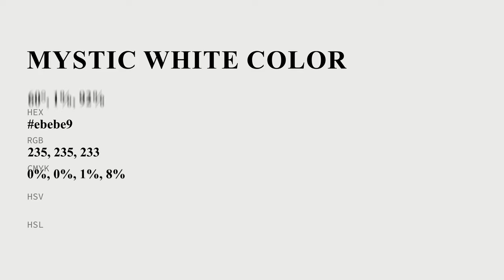Mystic White color ebebe9 hex Cool Grey color ebebe9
What color is Mystic White ? ebebe9 hex, Cool Grey color ebebe9

Hex ebebe9 Color Code is also known as Mystic White color

Hex ebebe9 Color code in RGB color code model is created after adding 92.16% red color, 92.16% green color and 91.37% blue color.
Hex ebebe9 Color code in CMYK color (process color) code model is generated after subtraction of 0% cyan, 0% magenta, 01% yellow, 08% black.